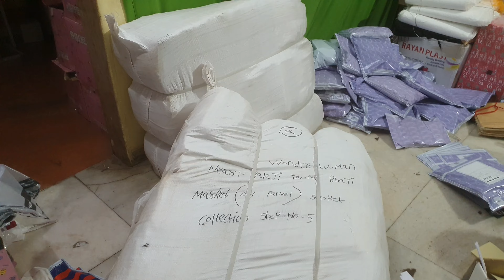How to earn money 💰| Business vlog | आज कमाए ६०००० रुपये 🔥vlog